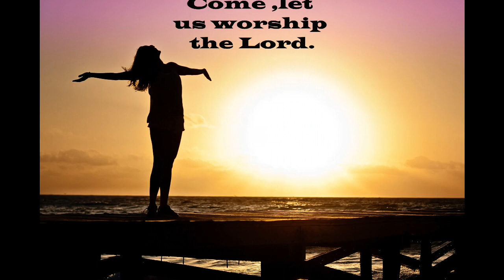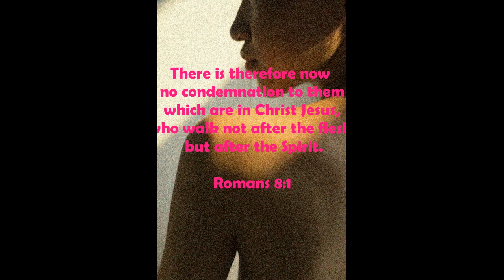CARNAL MINDED CHRISTIANS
Bible Study and Prayer:Everyone who call themselves a Christian is not.